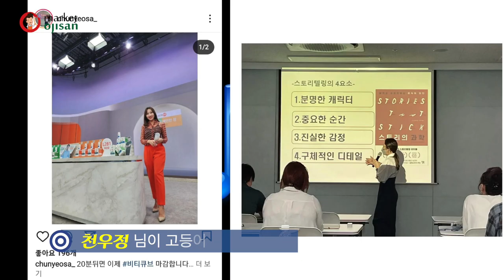평범한 고등어 놉🖐 [2/5] 깊은 단맛, 미소의 왕! 쌀된장로 만든 사이쿄미소고등어구이🐟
이번에도, 다른 곳에서는 볼 수 없는 신제품이 출시되었습니다!!
빠른 조리시간과 간편한 레시피, 고급스러움을 더한 고등어 10종🎉🎉
순살 5종, 뼈 5종을 준비했는데요,
시오코지, 사이쿄미소, 유우안츠케, 바질페스토, 생강간장으로 서로 다른 다양한 맛이 무려 5가지!!

그 중에서 이번에는 사이쿄미소 고등어를 소개해드리고자 합니다!
사이쿄미소란, 교토지방의 보리, 쌀, 콩으로 만든 된장으로 깊은 단맛과 감칠맛이 우러나는 쌀된장입니다.
된장이라고 짤 것 같다구요? 걱정 안하셔도 됩니다! 저희가 최상의 단짠 밸런스를 맞춰놓았기 때문이죠😉
가정식이나 도시락 반찬으로도 좋은 사이쿄미소 고등어 한번 써보실래요?🐟

0:25 사이쿄미소고등어 소개
1:12 사이쿄미소고등어 조리 시작
1:41 완성 및 시식

*사이쿄미소 고등어구이
1. 프라이팬에 종이호일을 깔고, 기름을 두른 후 중약불에서 해동된 사이쿄미소 고등어를 살 안쪽부터 4분 구워줍니다.
2. 4분 구운 뒤 뒤집어서 껍질부분을 1분30초 구워줍니다.
3. 가정식에 어울리는 반찬으로 같이 구성하시면 좋습니다.
4. 접시에 사사노하를 깔고, 잘 구워진 고등어를 담은 뒤 무즙, 레몬웨지를 놓아줍니다.
(순살고등어와 뼈고등어 모두 조리법은 같습니다.)

오프라인매장 :  서울 마포구 서교동 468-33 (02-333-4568)